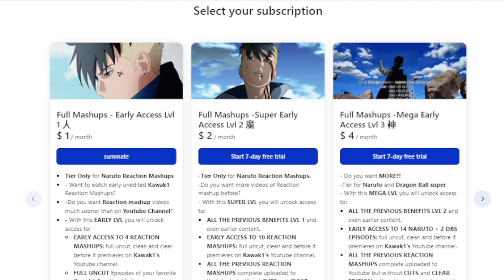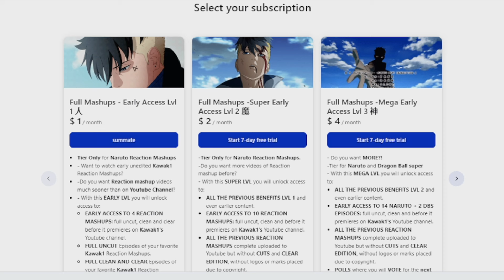GENERAL BLUE LAUNCHES HIS ATTACK! REACTION MASHUP Dragon Ball Episode 49🐲 (ドラゴンボー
✔ EARLY, UNCUT, UNEDITED REACTIONS OG DRAGON BALL EPISODES [1-64] DBS BROLY & SUPER HERO Movies Are up!